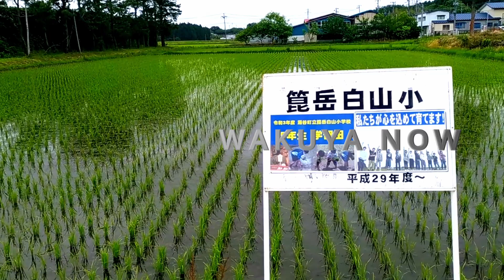Rice Update at Nonodake Hakusan Elementary School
I taught at Nonodake Hakusan Elementary School yesterday.  After class, I went down to the rice field to check on the rice.  Last month, I posted a video of the kids planting the rice.  Yesterday, the rice plants looked to be growing well.  I'm crossing my fingers for a good harvest.